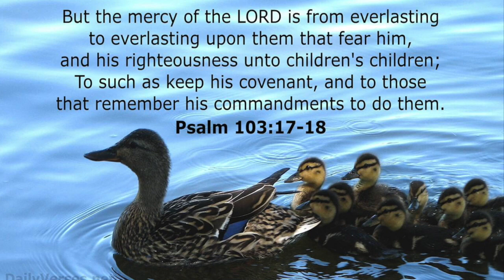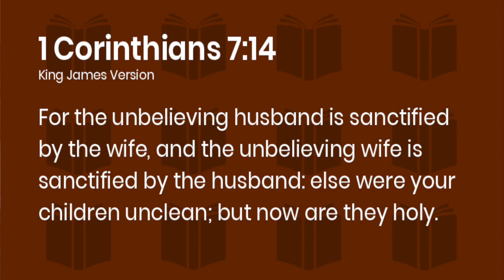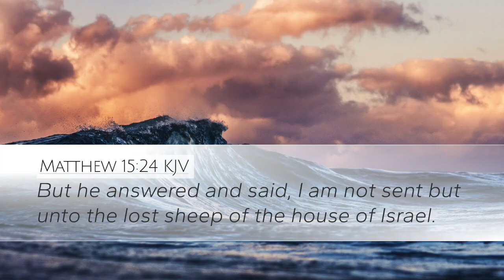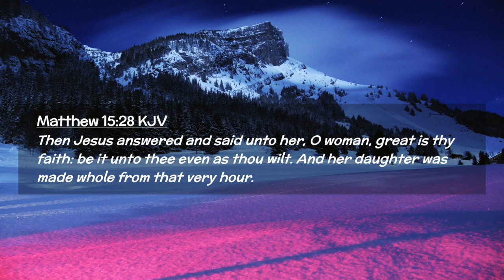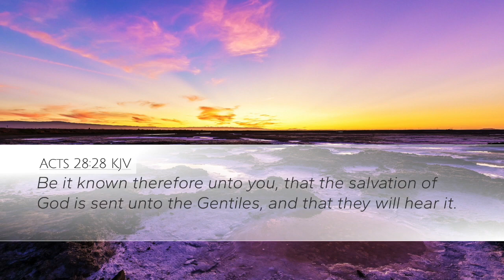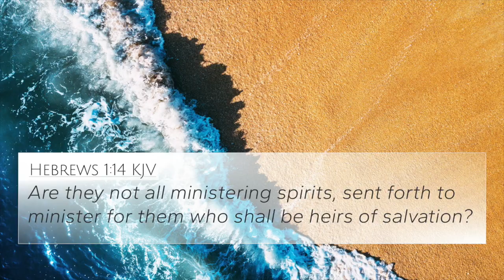Prayers for Our Children | Higher Place Church w/ Angelo & Veronica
Sun, Nov 13th, 2022
Higher Place Church w/ Angelo & Veronica via Facebook Live
Songs: HPC Intro, Thank You for My Family & Slay the Dragon